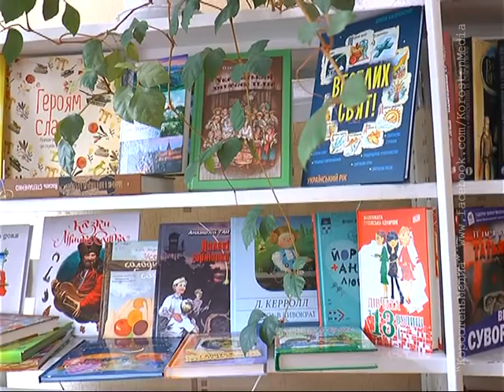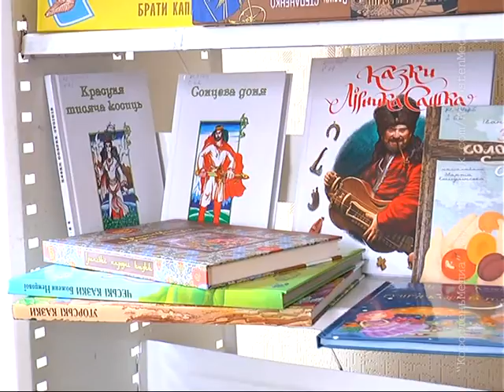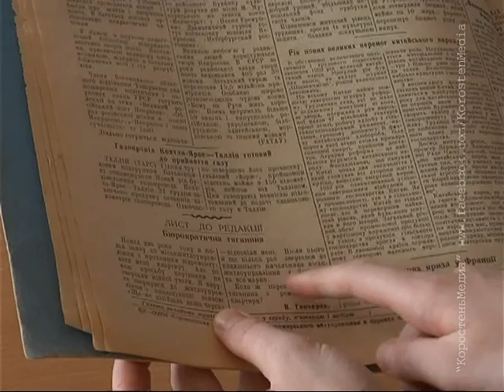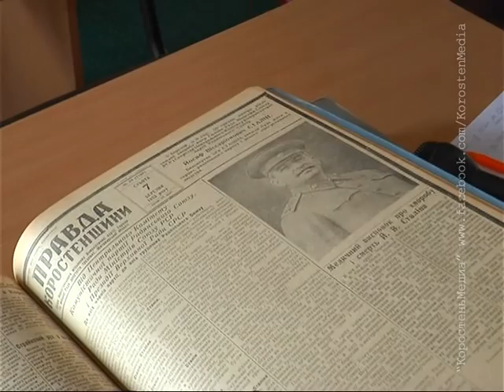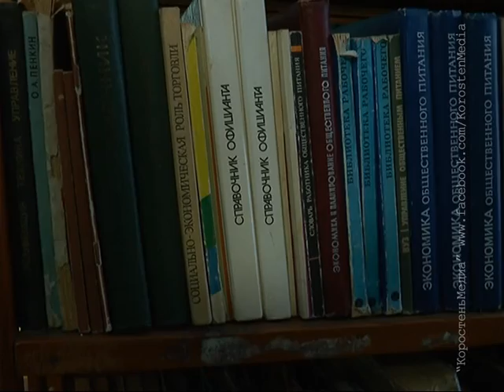КоростеньТВ_12-02-16_Что интересного есть в библиотеке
До бібліотеки ім. М. Островського надійшли книжкові новинки: бестселери українських та закордонних авторів, яскраві видання для дітей та підлітків, про події на Майдані, про Скрябіна та багато іншого. Ми відвідали книгосховище аби розповісти вам що цікавого можна почитати.